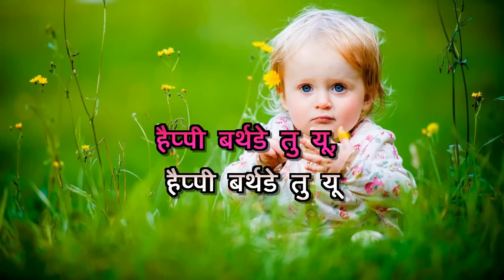O NANHE SE FARISHTE - EK PHOOL DO MALI - HQ VIDEO LYRICS KARAOKE